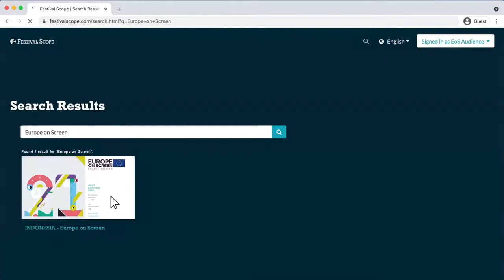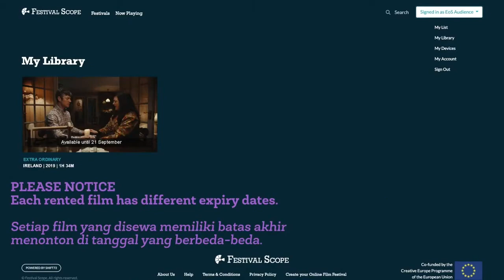EoS 2021 Film Talk with director Jivan Avestiyan (Gate to Heaven)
Q&A with director Jivan Avestiyan

Available from 21 September 14.00 WIB at festivalscope.com

Gate to Heaven / Drakhti Darpasy
Armenia / 2019 / Historical Drama / 91 minutes / 18+
In Armenian, English, German & French with English subtitles

A German journalist falls in love with a young opera singer during his investigation of the Nagorno-Karabakh conflict. His past comes back to haunt him as he realises that she is the daughter of the man he abandoned in captivity years ago.

Seorang wartawan dari Jerman jatuh cinta dengan penyanyi opera saat melakukan investigasi konflik Nagorno-Karabakh. Kenangan masa lalu datang saat ia sadar bahwa kekasihnya adalah anak seorang pria yang ia tinggalkan di penangkaran bertahun-tahun lalu.